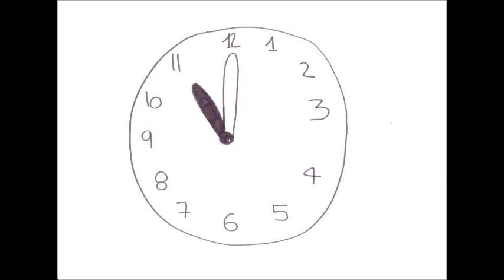Little Tuna Box - Ale ft. Adrian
▂ ▃ ▄ ▅ ▆ ▇ LYRICS █ ▇ ▆ ▅ ▄ ▃ ▂

Oooh Tunaaa...
Oooh Tunaaa...

Once upon the time, years ago,
There was a princess in a castle,
Alone, alone, alone, alone

There was a prince, too,
Alone, alone, alone, alone, alone

One day she was hungry,
The fridge was empty
But she wanted tuna
To eat with a spoona

Tuna!
With a spoona!

Tuna!
With a spoona!

And the prince knew it all
And He wanted to help Her for love

And he rode a horse,
To give the princess a tuna box

He went to West,
Through a forest,
He swam in a lake,
But he made a mistake

All day

Then he, found her home
And he, knocked at the door
He did it, one more time
And that was, the last time

When the, princess opened the door,
She said:

Hey! What the fuck?
What is this?
It's a little tuna,
Little tuna box!

I'm, a bit hungry,
And I want tuna!
Oh my god!
You have some tuna

Time went by,
So slowly,
Time went by,
So slowly,
Time went by,
So slowly,
And this is,
The end of story

TUNA SONG